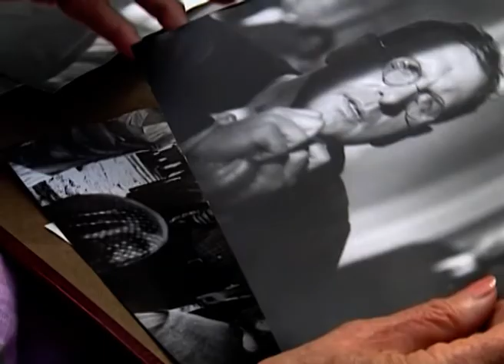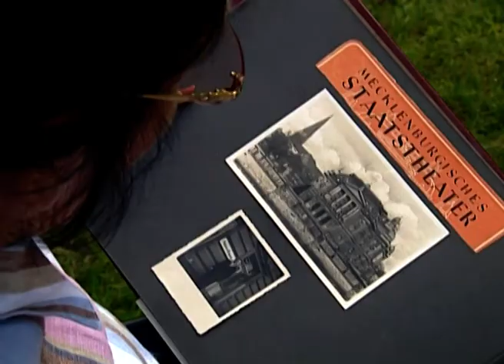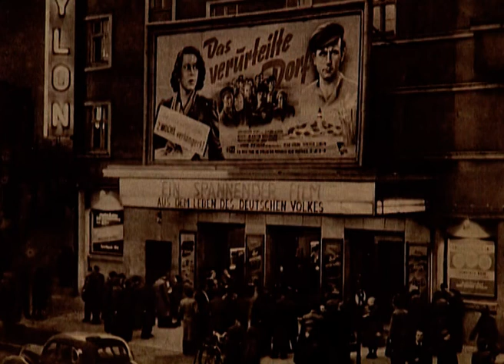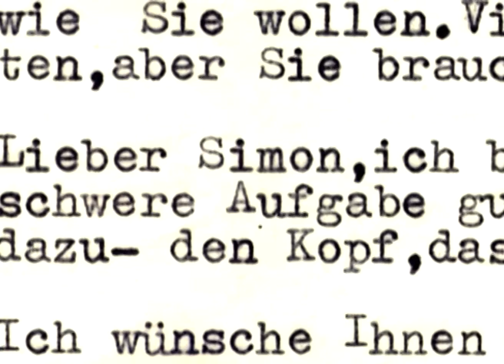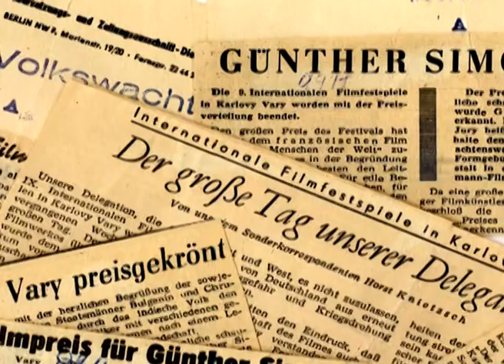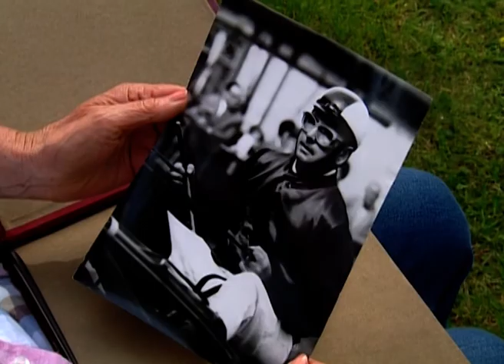Einer von uns - Der Schauspieler Günther Simon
Ein Film von 2005. Er war, bis zu seinem frühen Tod, einer der bekanntesten und beliebtesten Schauspieler der DDR. Heute fast nur noch bekannt, durch seine Rolle im Propaganda-Film über Thälmann, war Günther Simon ein vielseitiger Schauspieler. Vom Drama bis zum Schwank beherrschte er alles.